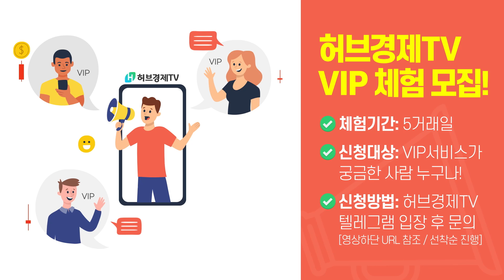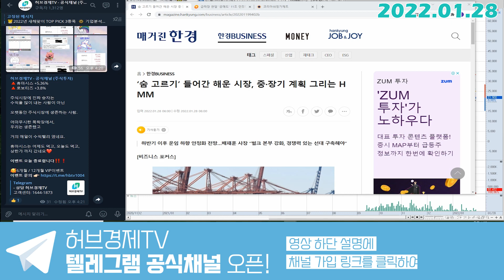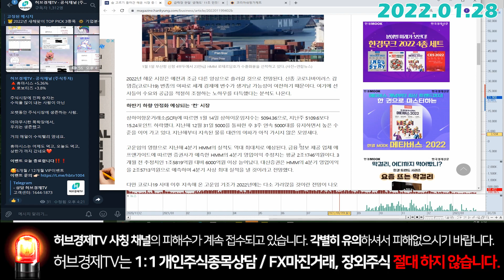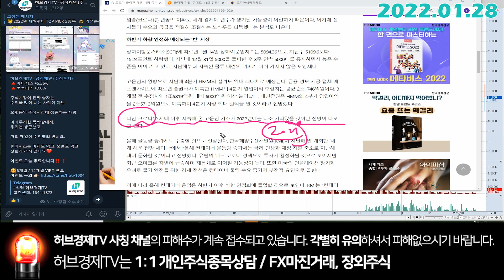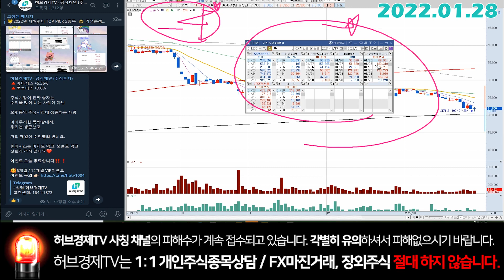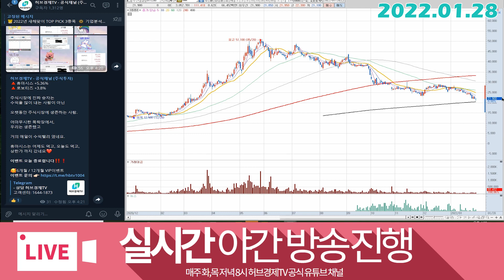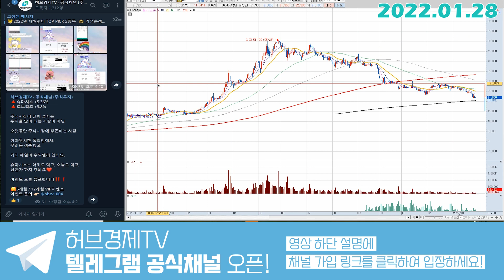HMM (011200) - HMM이 빠지지 않는 곳은?!